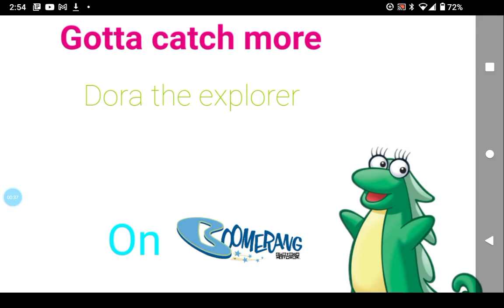Can You Find Isa The Iguana?